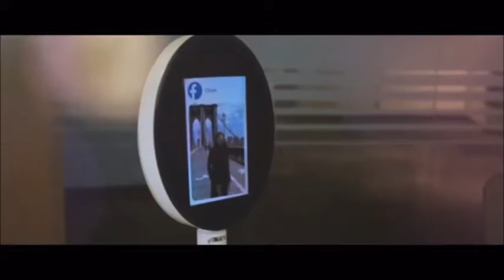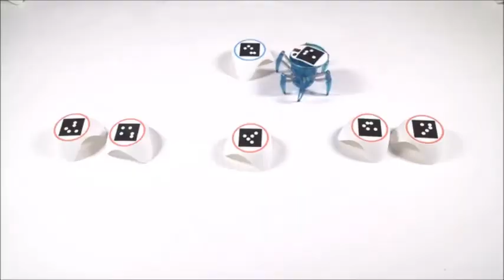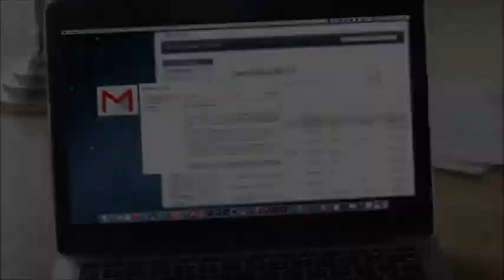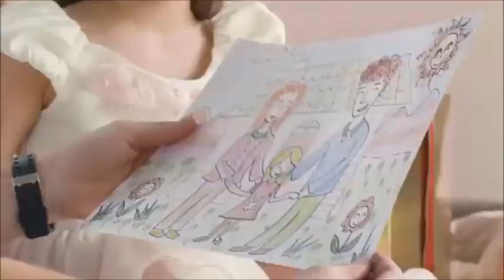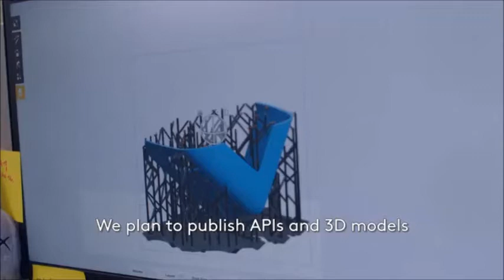Five New Inventions you did't know about it #6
Today, I share one video for new technology in the robot technology. Which helps very much in our life. I will upload new video day by day.